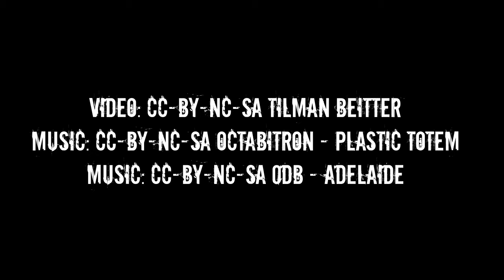Dust and Diesel May 2012 - (03) Fès to Marrakech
On our trip from Germany to Senegal we took around 40.000 pictures with a camera that was hidden in the front of our car. Every 10 seconds a picture was taken automatically. I created videos from these pictures. This is the third part, the trip from Fès (Marocco) to Marrakech (Marocco).

The "Dust and Diesel - Rallye Humanitaire" is a rallye threw Europe and Africa. It's goal is to experience a great adventure and to support the AEPN e.V., a non-profit association that runs an orphanage and 2 nurseries in Nouadhibou and Nouakchott, Mauretania's capital. All cars are sold and the proceeds will be donated to the AEPN e.V.